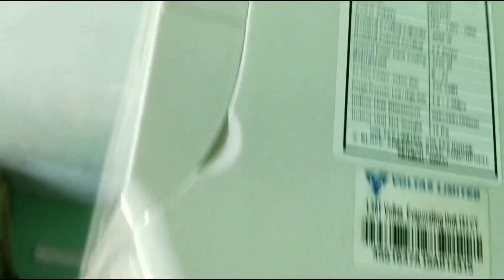how to service air conditioner at home in tamil with in 5mins🔥🔥🔥🔥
how to service air conditioner at home in tamil???
               Before cleaning your air conditioner filter, check to make sure that you have a filter that is meant to be cleaned and reused rather than one that is meant to be disposed of and replaced. Turn your air conditioner off and remove the filter. Use a vacuum fitted with a cleaning extension to suck the dirt and grit from the filter. If it’s exceptionally gross, hose it down or bathe it gently in warm water.

More videos related on engineering concept-

1)how to check electricity bill in home within 3 mins😱😱😱 || current bill status in lockdown time.